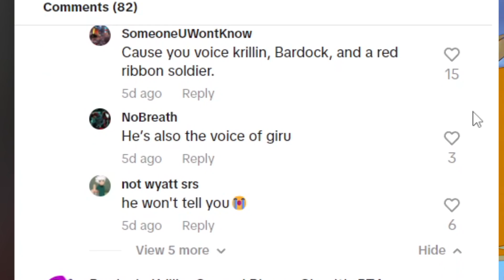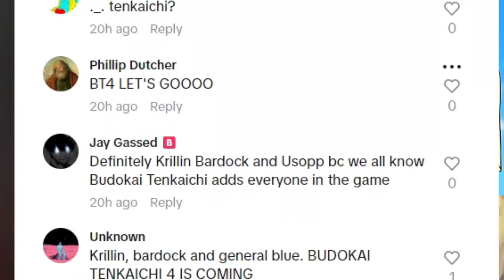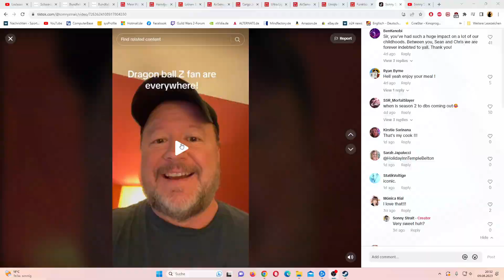Snychronstimmen für BUDOKAI TENKAICHI 4 LAUFEN!? | Dragonball Z Budokai Tenkachi 4 Deutsch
Lets Play Dragonball Z Budokai Tenkaichi 4  Deutsch German Review Lets Play Tenkaichi 4 Gameplay Walkthrough Bandai Namco